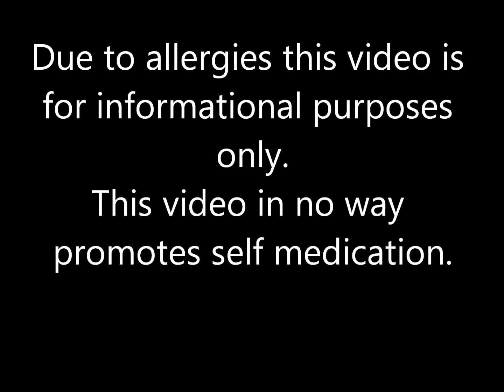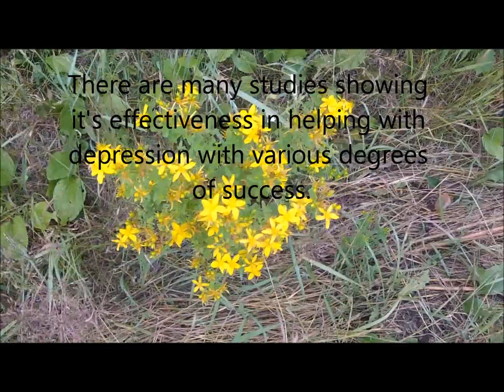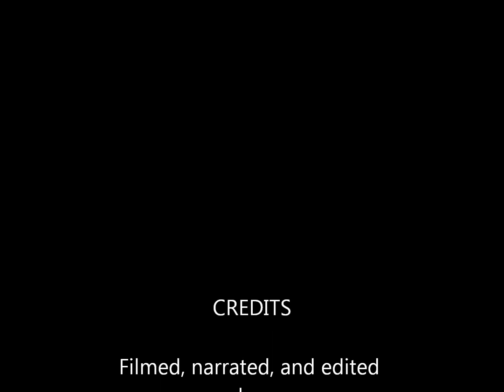wood sorrel and st johns wort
edible common wood sorrel and medicinal Saint Johns Wort. I do not encorage self medication.